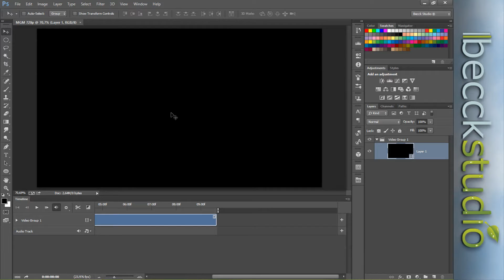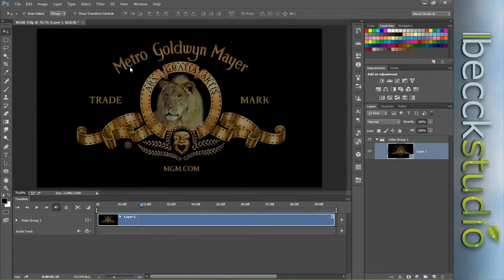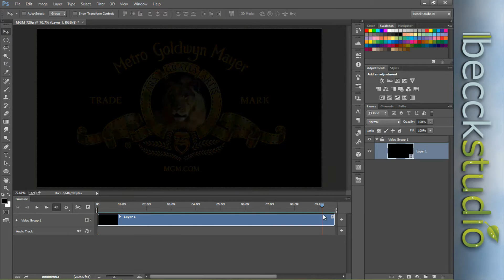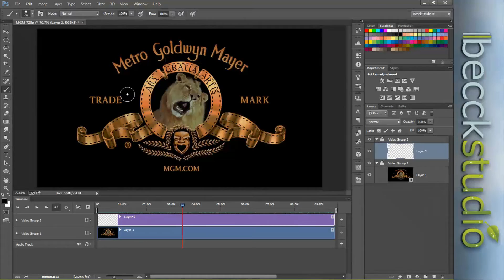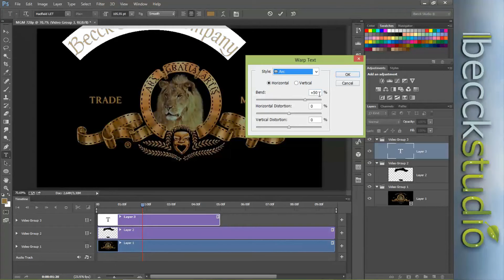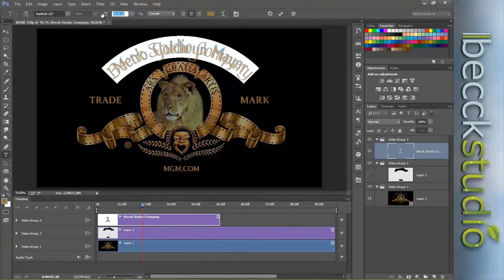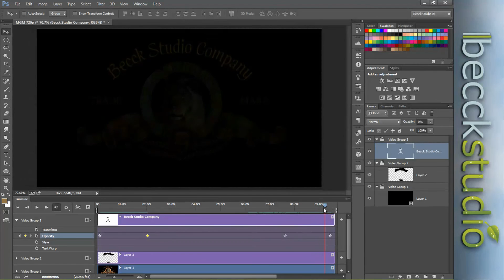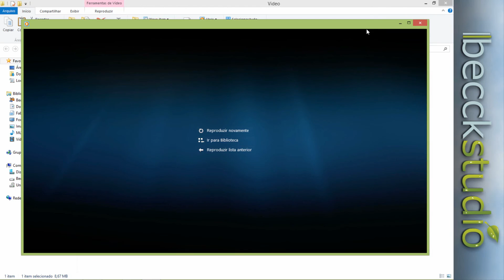Adobe Photoshop CC - Alterando Vídeos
Nesta aula vou esclarecer uma dúvida a respeito de alterações em vídeos já prontos como no caso desta vinheta da MGM, através do Photoshop CC vou esconder parte do texto contido na vinheta original em formato de vídeo MP4 e substituir por outro e renderizar novamente o vídeo. As vinheta original em formatos HD e Full HD  utilizadas no exemplo estão disponíveis no site Becck Studio para download,